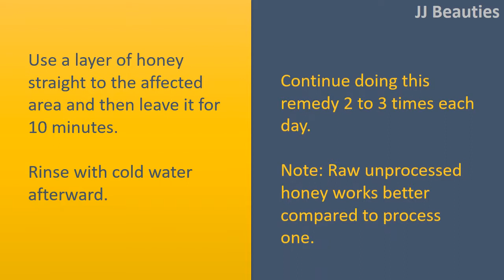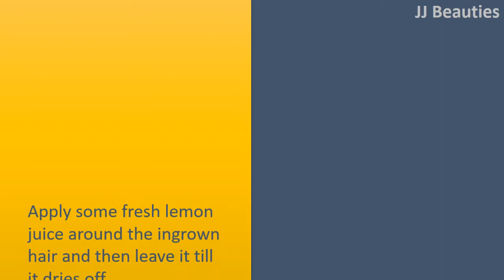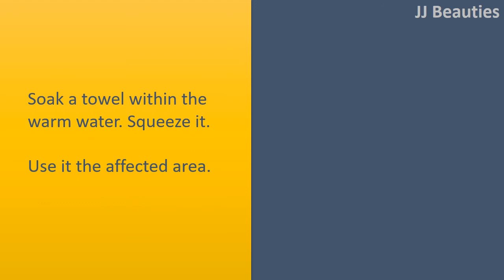how to get rid ingrown hair with Honey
How to get Rid Ingrown Hair.

Honey.
Use a layer of honey straight to the affected area and then leave it for 10 minutes.
Rinse with cold water afterward.
Continue doing this remedy 2 to 3 times each day.
Note: Raw unprocessed honey works better compared to process one.

Corn starch.
Combine some corn starch with water and use the resultant paste towards the affected area.
Her same qualities as Baking Soda thus, helps in reducing pain, inflammation and swelling because of ingrown hair.

Apply some fresh lemon juice around the ingrown hair and then leave it till it dries off.
Wash by warm water afterward.
Note: Try not to make use of this remedy, for those who have sensitive skin.
Fresh lemon juice may cause skin reactions in certain people.

Dunk a cotton pad in ACV and put it on straight to the affected area.
Those with sensitive skin must dilute the ACV with a few water before application.

Warm Compress.
Soak a towel within the warm water. Squeeze it.
Use it the affected area.
Do it again several times each day, before you discover the tip from the hair appearing out of your skin.